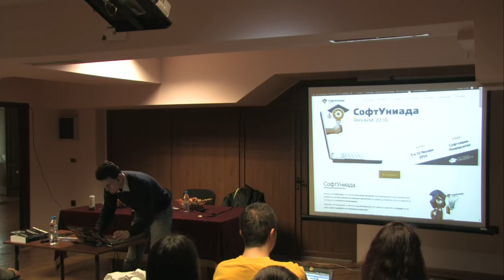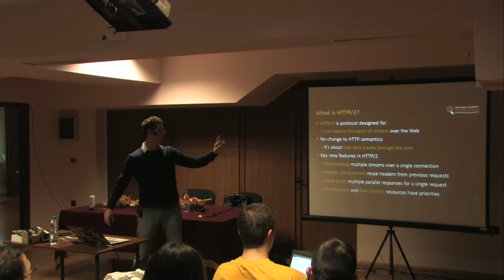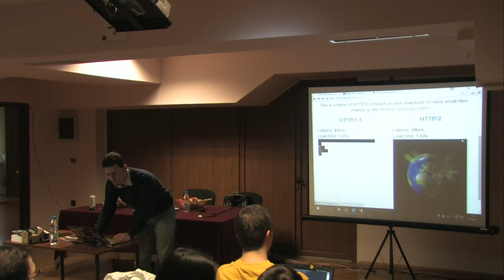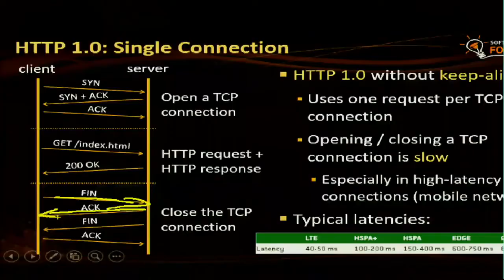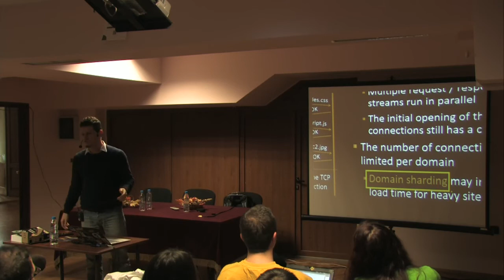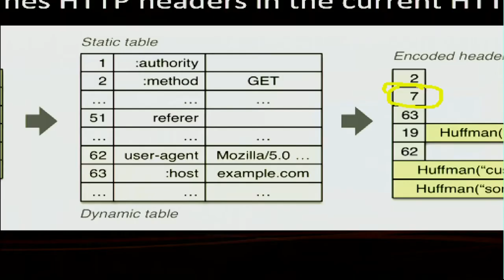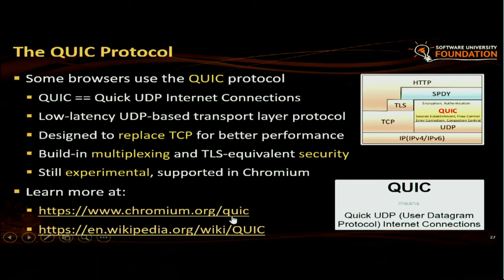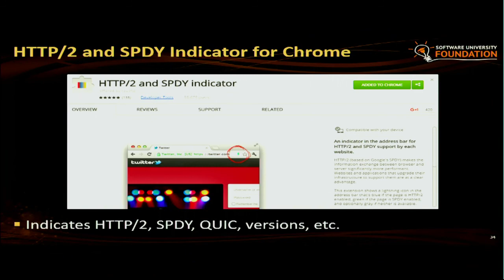05. HTTP2 for Developers - Светлин Наков